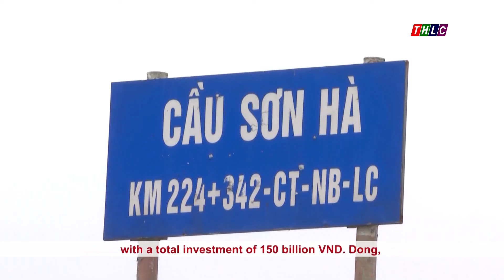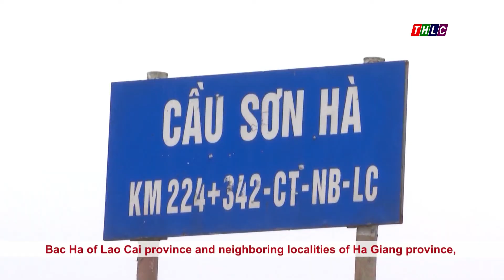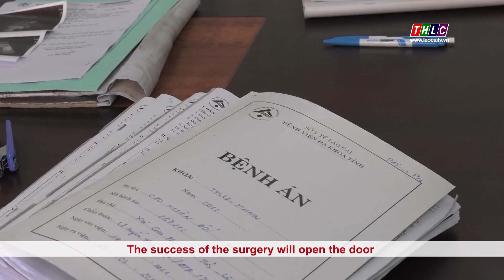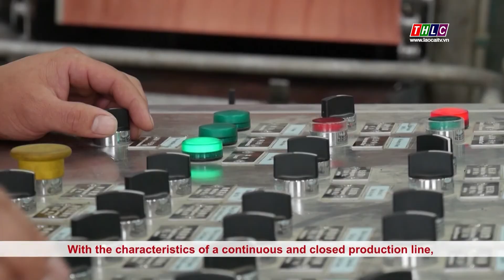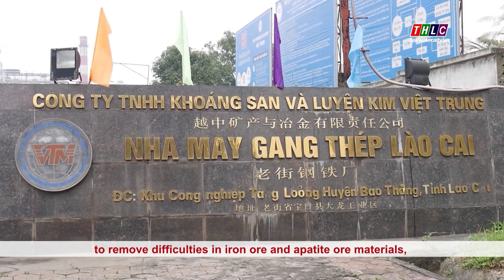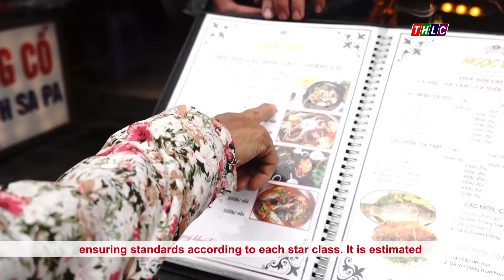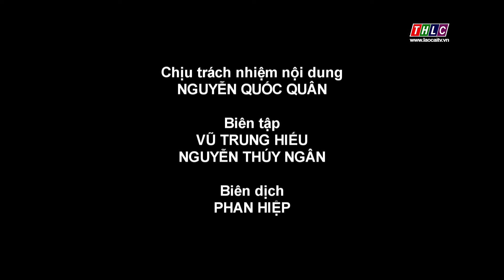Lào Cai hội nhập - Tiếng Anh (4/5/2022) | THLC